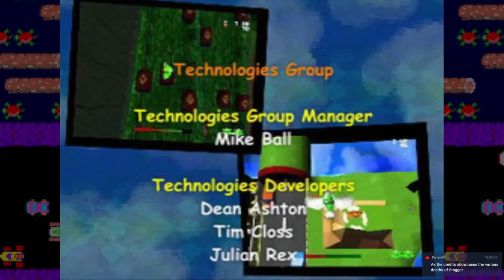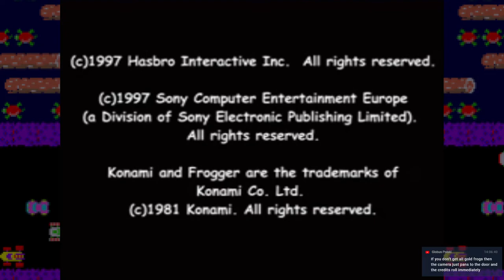Hoppy Ending | Frogger #5 [Xelrog]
Xelrog streams Frogger for the PlayStation 1 live on Twitch and YouTube. I'm so done with this game I couldn't even bother coming up with a video title that was less terrible.